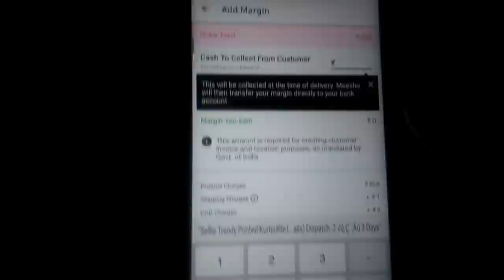ऐसा 1 वीडियो बनाते ही मिलेंगे 1000 TikTok Par LIKES Kaise badhaye ?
Username- @junnukitech

Earn REAL Money & Free Mein Kharedein TRIPOD, 12x Zooming LENS Ring Light Etc.. 👇
App Link's 👇👇👇

Earn Rs. 20,000+ from home.

(7 DIN MEIN VIDEO VIRAL KAISE KARE) ??
JO MAI AAPKO BATA RAHA HU VO KEEJIYE 👇
DAY-6 👇
Coming Soooon!

Guys iss video mein maine aapko bataya hai ki agar aap iss type ka video banate ho toh aapko zyada LIKES Milenge Agar aap bhi Chahte hain ki tik tok par likes and fans kaise bandhaye 2019 mein toh aap iss video ko dekh sakte hain iss video ko dekhne ke baad aap bahut kuchh seekh sakte ho jaise ki tik tok kis tarah ka video viral karata hai aur tik tok par Video viral kaise hoti hai ye sab maine bataya hai zyada Jankari ke liye video ko Last tak Jaroor dekhein (thankYou)